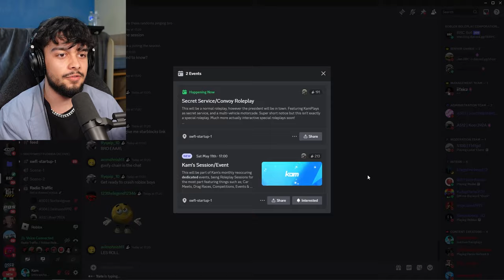Huge SECRET SERVICE Roleplay In Southwest Florida!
Video produced by Kam Group